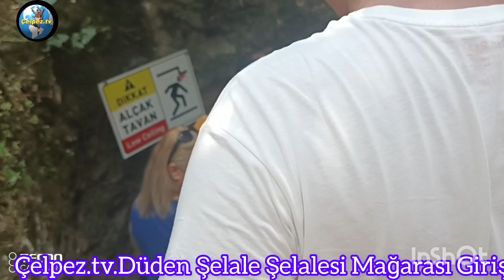Çelpez.tv.Düden Şelalesi Mağaraya Giriş Antalya